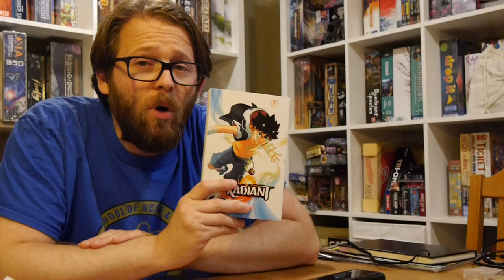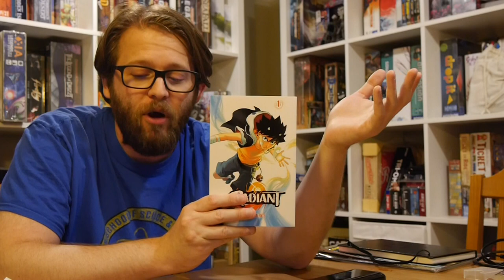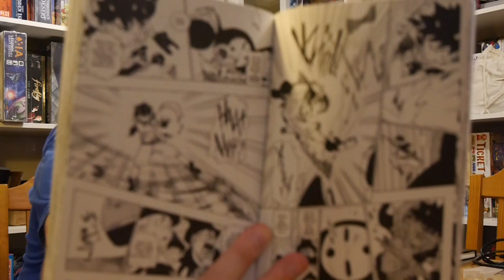Manga Review: Radiant Vol. 1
Welcome to Manga Monday where we're spotlighting some upcoming Manga releases and news.

Radiant is a supernatural action and adventure series created by French-born artist and writer Tony Valente. Out September 11th from VIZ Media the manga is getting a Japanese-produced anime adaptation.

In Radiant, evil creatures called Nemeses fall from the skies and the only ones who can fight them are Wizards—infected ones who survived a Nemesis’s corruption. Seth, one of these survivors, vows not only to fight the Nemeses, but to find their mythical nest, Radiant, and destroy it!

Get your copy in comic shops September 12 and book stores on September 11.

VIZ Media provided Graphic Policy with FREE copies for review